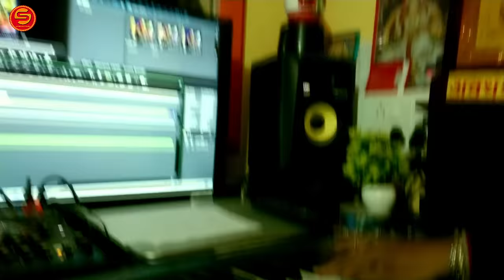VIDEO | अंगनवां होले सोहर हो | Anju Upadhyay Amrit | Angnvan Hole Sohar Ho | New Sohar Geet 2022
►Title :- अंगनवां होले सोहर हो
►Song :- Angnvan Hole Sohar Ho
►Singer :- Anju Upadhyay Amrit
►Lyrics :- JAYPRAKASH PAL
►Label / Company :- Shree Shakti Films